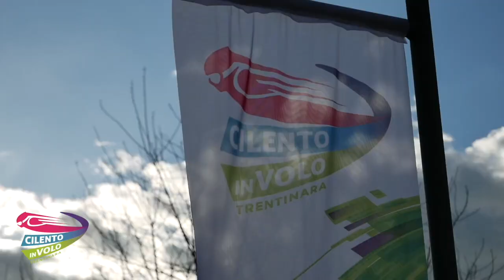17 orsola e lorella 21-05-22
This video is about 17 orsola e lorella 21-05-22